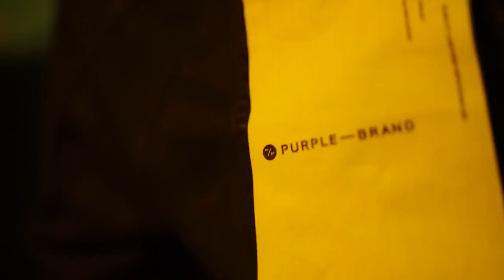Too Clean (Designer) - Don Brent & Daddy1 (Official Music Video) Apr 2024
Dancehall